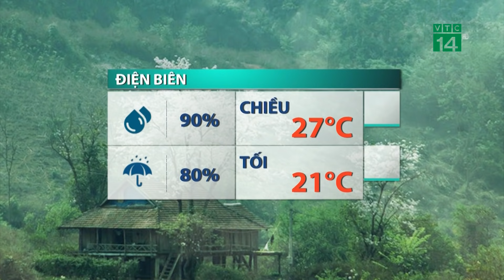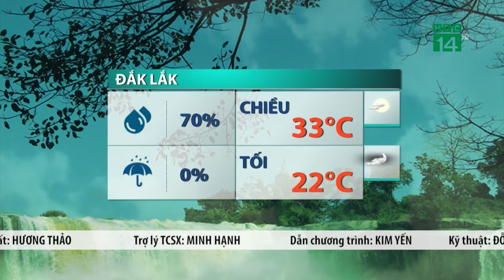Thời tiết trưa, chiều 07/04/2021: Miền Bắc giảm mưa, đêm mai đón thêm không khí lạnh| VTC14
VTC14 |Đêm qua và sáng nay ở một số khu vực thuộc vùng núi Việt Bắc và Đông Bắc đã có mưa vừa, có nơi mưa to với lượng mưa phổ biến từ 20 – 30mm tập trung ở tỉnh Hà Giang, Cao Bằng và Tuyên Quang.  Dự báo trưa và chiều nay mưa sẽ hết, khắp miền Bắc sẽ đều tạnh ráo, có nơi có nắng nhiệt độ phổ biến từ 25-29 độ.
Tuy nhiên mưa chỉ giảm tạm thời  vì từ đêm nay sang ngày mai 8/4 Bắc Bộ có khả năng tiếp tục chịu ảnh hưởng của một đợt không khí lạnh di chuyển xuống nên mưa sẽ lại gia tăng hơn về diện và lượng ở các tỉnh phía Đông Bắc Bộ, sau sẽ lan dần đến các tỉnh trung du và đồng bằng, cục bộ có nơi mưa vừa, mưa to trong ngày 8-9/4.